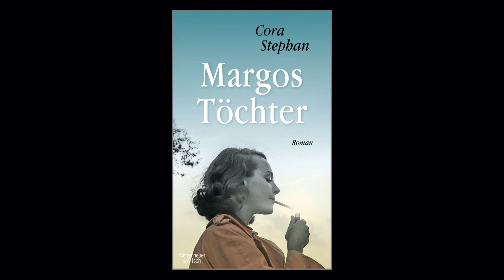Cora Stephan über ihren neuen Roman „Margos Töchter“: „Der Umgang mit dem apokalyptischen Denken“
Die Schriftstellerin und Achgut.com-Autorin Cora Stephan hat ihren neuen Roman „Margos Töchter“ veröffentlicht, ein Epos über die deutsch-deutsche Geschichte. Im Mittelpunkt steht Leonore Seliger, Jahrgang 1949, die als typisches Nachkriegskind in Osnabrück aufwächst. In ihrer Jugend besucht sie ein Ferienlager in der DDR, wo sie die Jungpionierin Clara trifft, die ihre Brieffreundin wird und sie für den Sozialismus begeistert. Nach einer rebellischen Teenagerzeit beginnt Leonore immer mehr mit der linken Lebenswelt zu fremdeln. Ihre DDR-Verbindung hat jedoch Folgen, die ihr weiteres Leben bestimmen.

Im Interview verrät Cora Stephan, was sie an der Zwiespältigkeit der deutschen Historie reizt, warum sie schwarz-weiße Figuren langweilig findet und wie sich ihr eigener politischer Werdegang gestaltete.

Das Buch ist ab sofort überall erhältlich.

Ulrike Stockmann arbeitet als freie Autorin, vor allem für die Achse des Guten und die Jüdische Rundschau.